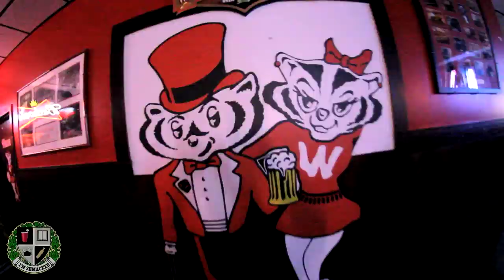I'm Shmacked The Movie - University of Wisconsin (2014)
I'm Shmacked is one of the world's fastest growing entertainment platforms for young adults and teens (98th percentile).

We're back.